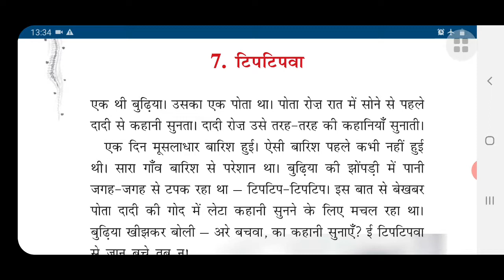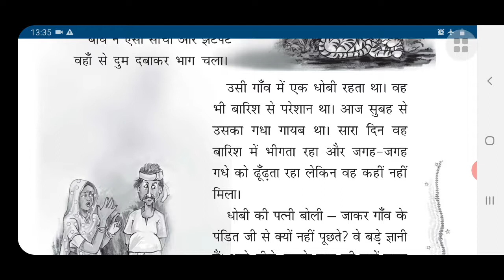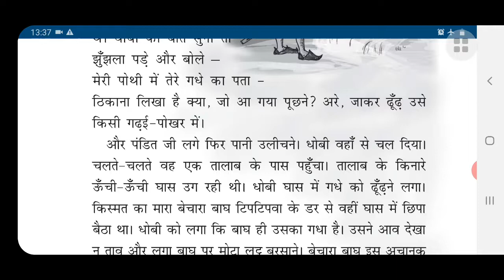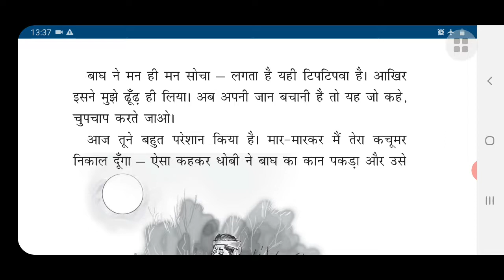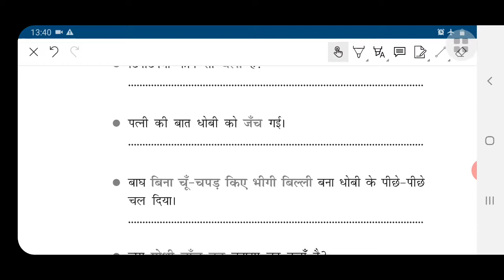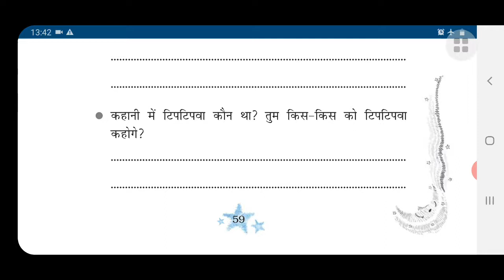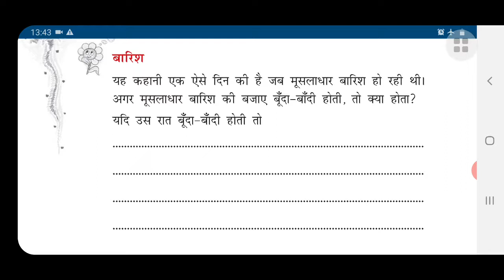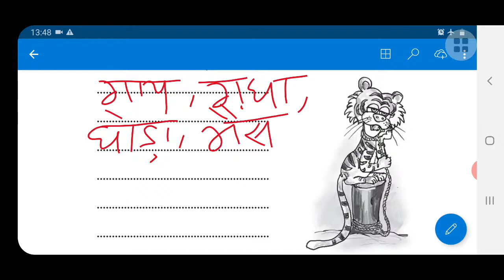टिपटिपवा ll पाठ-7 ll हिन्दी ll CLASS-3 ll NCERT ll With QUESTION ANSWER